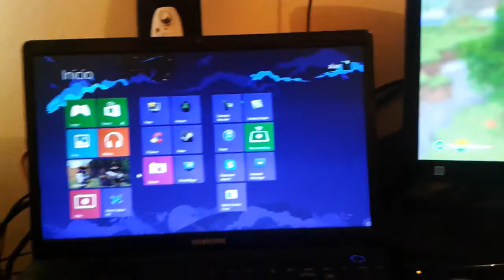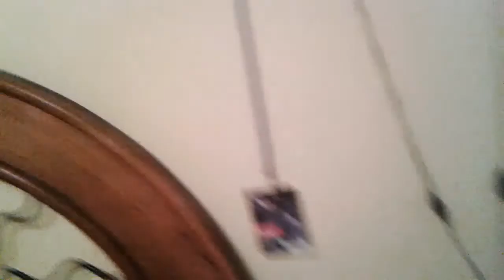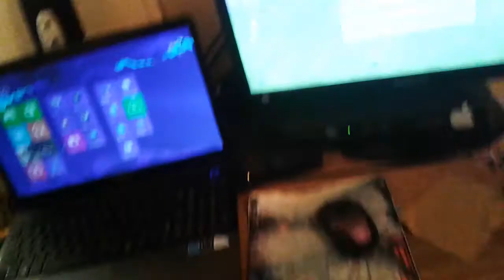Set-up de mi area de juego